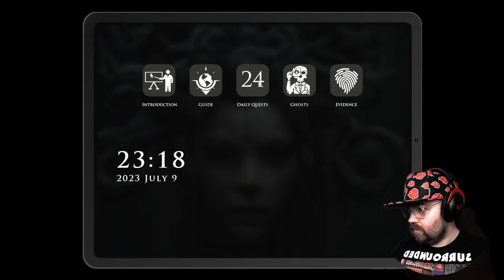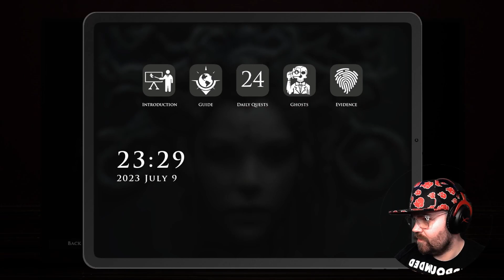Demonologist Ep 2